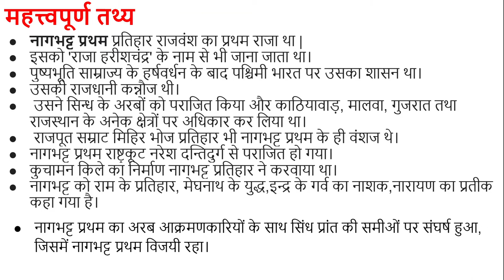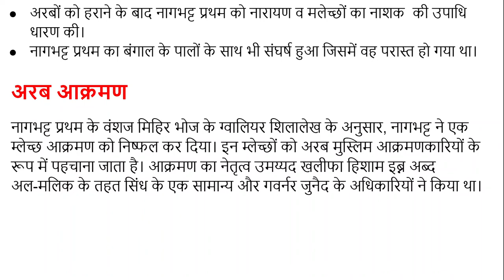गुर्ज प्रतिहार शासक नागभट्ट प्रथम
इस विडियो में हमने नागभट्ट प्रथम के बारे में बताया है, जो प्रतिहारों का प्रथम शासक था। इससे पहले भी हमने कई विडियो प्रतिहारों से संबंधित बताये हैं ।